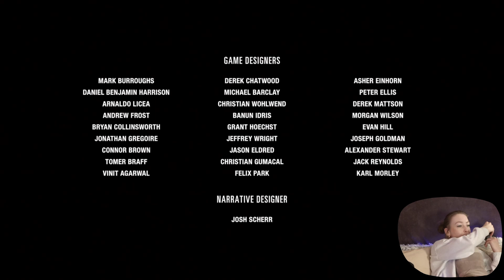The Last of Us Part II #69 The End!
Let´s Try...
der etwas andere Let´s Play Kanal

Natürlich mit thelastofus2
Die Fortsetzung, des für mich besten Games überhaupt.
Kurz nach Erscheinung im Jahr 2020 mal kurz angespielt aber aufgrund meines Nervenkostüms recht schnell aufgegeben und beiseitegelegt.

Schaffe ich es im zweiten Anlauf durchs Game
oder ist das einfach eine Nummer zu groß für mich...
Let´s Try...
Eure Fran

Game: The Last of Us Part II
Genre: Action-Adventure und Survival-Horror
Entwickler: Naughty Dog
Veröffentlicht: 2020 Sony